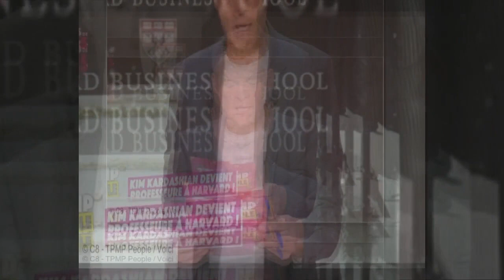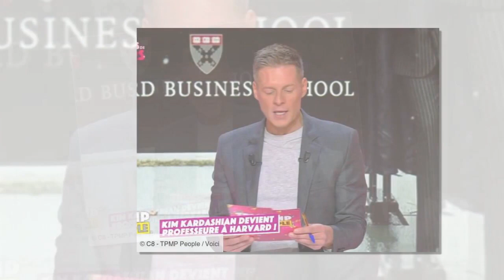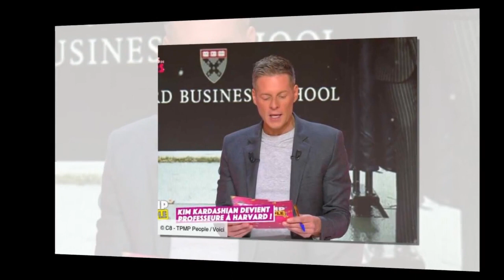TPMP People : Matthieu Delormeau brouillé avec Olivier Rousteing, il dévoile à cause de quelle star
TPMP People : Matthieu Delormeau brouillé avec Olivier Rousteing, il dévoile à cause de quelle star (ZAPTV)